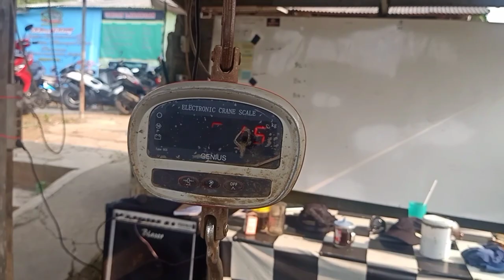umpan baru kocek dada ayam.bisa pake garpu dan giling..2 persi alhasil juara induk 1 total c.